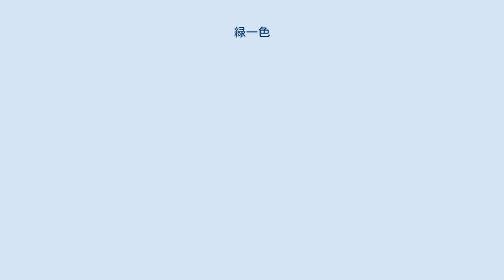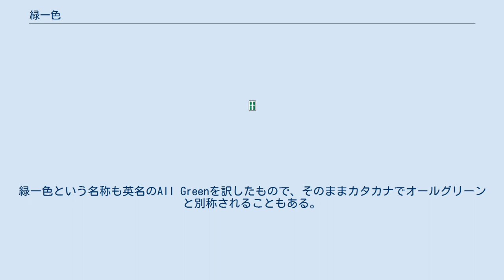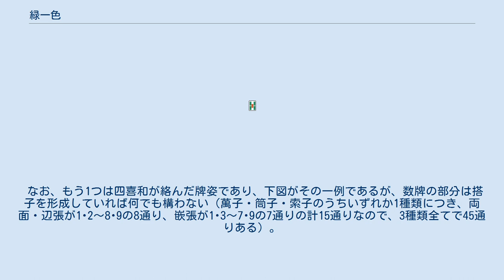緑一色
緑一色（リューイーソー）とは、麻雀における役のひとつ。
役満。
 だけを使って和了ったときに成立する。
副露してもよい。
その名が示す通り、手牌すべてを緑色で統一した和了形である。
 使用できる牌は の6種に限られる。
したがって七対子形では作れない（七対子の4枚使いを認める場合はこの限りではない）。
の順子でチーが可能である（チーして作ることができる役満は、ローカル役を除けば他に小四喜と大三元しかなく、どちらも役に関係のない部分でしかチーできないので、緑一色は役に関係するチーが可能な唯一の役満である）。
大抵の場合副露して和了に向かうことになるが、字牌系の役満にも劣らぬ派手な副露になって、少なからず警戒されることもある。
最終形が高目・安目のある形になることもあり、待ちや待ちなどで安目に出た場合はただの混一色（もしくは清一色）になってしまう落差の激しい役でもある。
難易度は高いものの理論上は四暗刻・四槓子との複合がありうる。
 同じ6種限定の役満には清老頭があるが、緑一色と清老頭を比較した場合の頻度の差についての詳細は清老頭を参照のこと。
 元々の中国ルール・日本ルールには存在せず、アメリカ西海岸で考案され逆輸入された役である。
緑一色という名称も英名のAll Greenを訳したもので、そのままカタカナでオールグリーンと別称されることもある。
古くは「全緑」「総緑」とも呼ばれた。
また、一説には潜水艦が潜行するとき艦内の照明が緑の蛍光灯（Goサイン）になることから考案された役とも言われている。
なお、アメリカ発祥の役はこの他に七対子がある。
 ルールによっては、を対子または刻子で使うことを緑一色の必須条件としている場合がある。
そもそも緑一色が日本に入ってきた当初はが必須で、のみで構成された手（いわゆるなし緑一色）は単なる断么九・清一色として取り扱っていた。
現在でも伝統的なルールを踏襲して、なし緑一色を緑一色として認めないルールがある。
 緑一色が日本に持ち込まれた当時、得点の上限は満貫だった。
ありの緑一色は当時から満貫役として扱われていたが、のない形でも清一色と断么九の複合により数え満貫になった。
つまりが含まれようと含まれまいと得点は変わらないため、わざわざなしの形を満貫役と定義しておく必要がなかった。
ところがその後点数体系がどんどんインフレ化してゆき、タンヤオ清一色の価値が相対的に下がってくると、を含まない形も緑一色として認めるようになり、現在ではの有無を問わないルールのほうが一般的になっている。
逆に「を使わない」という条件を課した方が、使える牌種が5種となり難易度が上がるため、なし緑一色をダブル役満とするケースもある。
中国麻雀では緑一色は最高位の88点役に設定されているが、複合役を加算する結果、なし緑一色の方があり緑一色よりも価値が高くなっている。
すなわち、ありの場合は緑一色（88点）に混一色（6点）で計94点だが、なしの場合は緑一色（88点）に清一色（24点）と断幺（2点）が加算されて計114点となる。
 なお、比較的よく知られたローカル役満である一色四順にとっては唯一の複合可能役である。
また、そうなった場合は緑一色の構成する牌の種類が最少の4種になる。
牌姿は門前であれば4枚使いによる二盃口の断么九・清一色もしくは混一色となる。
 （例）緑一色が確定しているケース （例）高目と安目があるケース （例）変則待ちのケース （例）のないケース 麻雀クイズなどで、「（槓および副露のない状態で）何を切っても役満確定の聴牌となる牌姿を作れ」という問題が出されることがある。
正解は大きく分けて2つあるが、1つが緑一色に絡んだ下図の牌姿である。
 なお、もう1つは四喜和が絡んだ牌姿であり、下図がその一例であるが、数牌の部分は搭子を形成していれば何でも構わない（萬子・筒子・索子のうちいずれか1種類につき、両面・辺張が1･2～8･9の8通り、嵌張が1･3～7･9の7通りの計15通りなので、3種類全てで45通りある）。